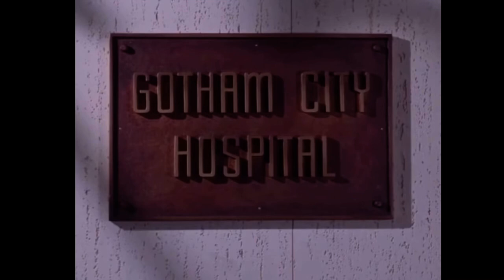When You Need To Laugh - Batman Edition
The beginning
Make sure to be kind and courtesy
Follow the rules
Enjoy the hunt

USE Creator Code - LASTINGAMING

👍 like 👍 for more Vbuck codes
Share to ahiw your love ❤️ and support 🤗